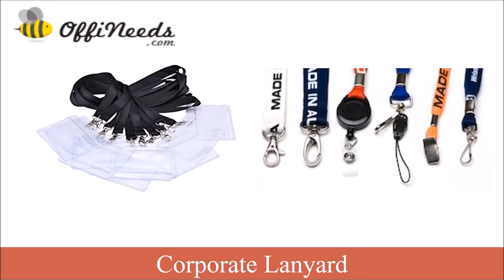Why You Should Not Go To Offineeds Corporate Gifts Suppliers In Bangalore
At our Corporate Gifts Suppliers in Bangalore, Offineeds  provide all sough’s of corporate gifts like Exhibition bags, bag packs Travel bags key chains and other sought’s of gifts and l would highlight two of the corporate Gifts, which is most preferred when compared to others which is mentioned below in detail which is:
1)Bag packs
In majority of the corporate companies will provide corporate gift like bag packs to employees.to carry their own belongings laptops etc. also tiffin carriers and other belongings. So with this facility many of them are benefited Company as well as Employees. Were company can create long term relationship with their vendors,  logo can be highlighted, Employees can be retained for an longer period of time in their company. On the other hand employees are also benefited to carry their own belongings in this bag packs which becomes very convenient and easy for employees with the help of these corporate bags and also it is a type of employee satisfaction and also to make them happy by providing all these facilities. We are also famous in providing bulk corporate Gifts which is named as best corporate gifts manufacturers in Bangalore
2) Other bags
And also they provide other bags like laptop bags to employees which is very useful and much needed for all the employees in order to carry their laptops while they are coming to their work place. This is considered as very important corporate gifts provided to employees in order to make them happy and feel satisfied and to protect their belonging.
So now a days it is common that majority companies provide corporate gifts to their employees in order to ensure employee satisfaction visit our Corporate Gifting Company in Bangalore. Here you can find many corporate gifs which will give more satisfaction to your employee.